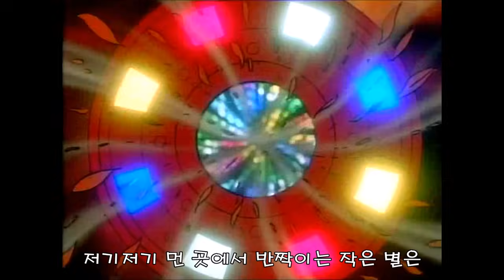아기공룡둘리 오승원 (별을 쳐다보며 삽입곡 ) HD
1987 년 노래 : 오승원  내용 : 둘리가 고길동이한테 야단 맞고 서러움에 엄마 생각 하면서 기타치면서 연주 하는 곡 입니다. ^^